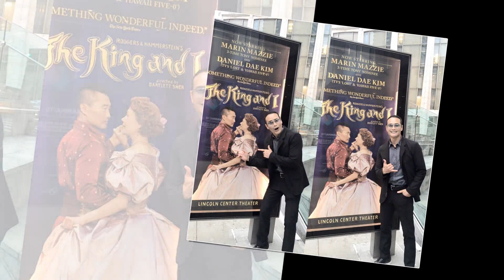Mark Dacascos - family and friends part 13